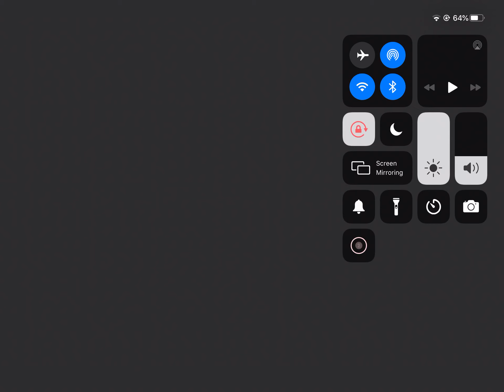s a n s d e l t a r u n e | s t i c k n o d e s